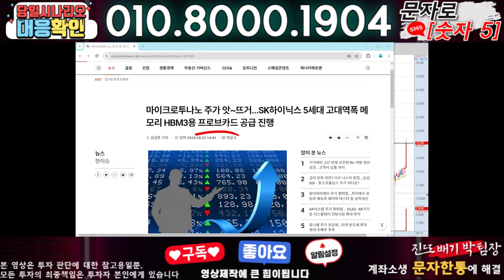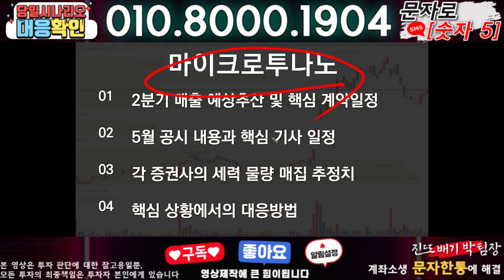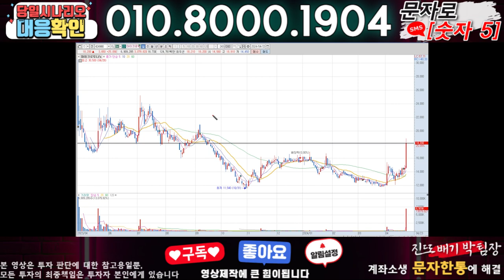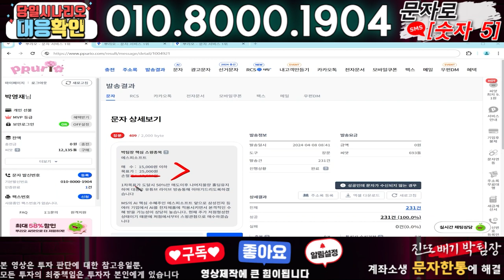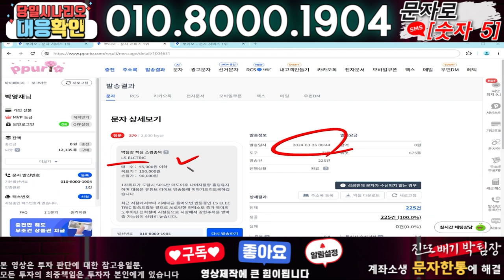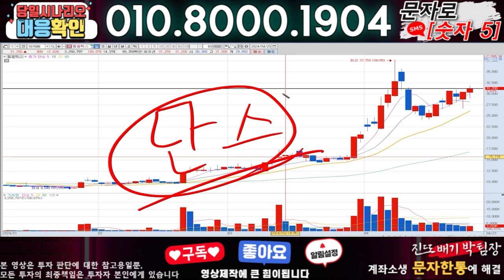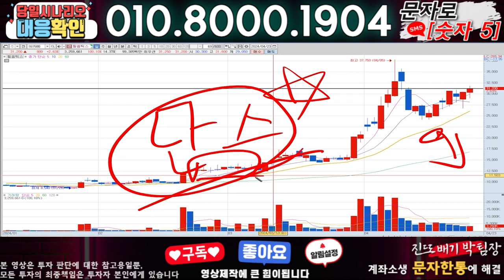마이크로투나노 ) 3분전 기습속보-공식입장발표!! 무슨일인가?